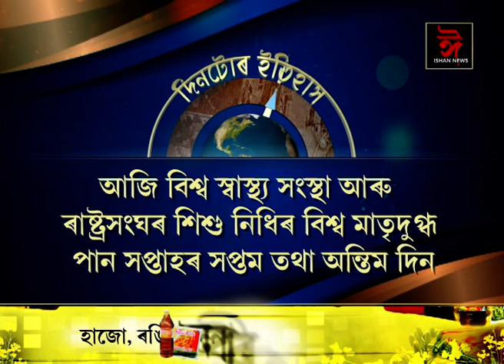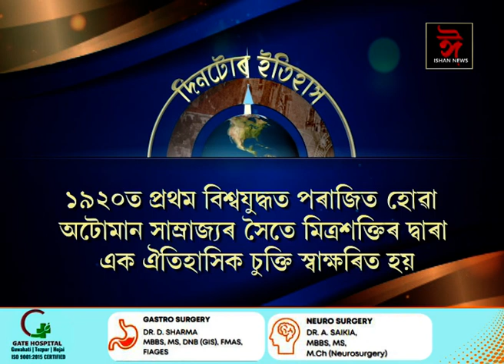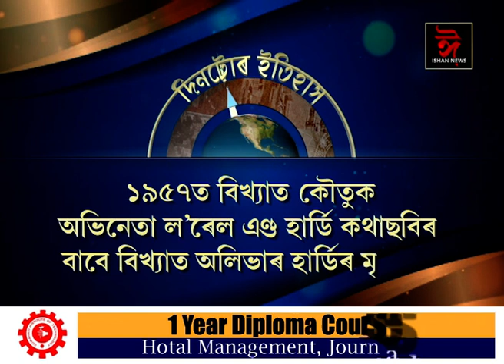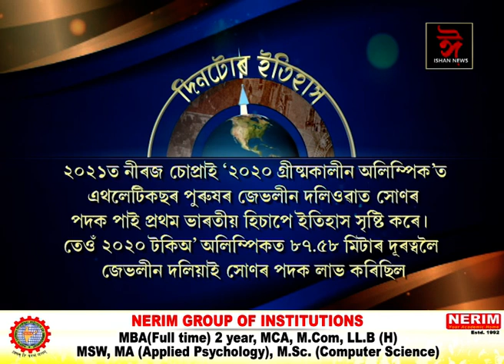ইতিহাসৰ পৃষ্ঠাত আজিৰ দিনটো || History of the day